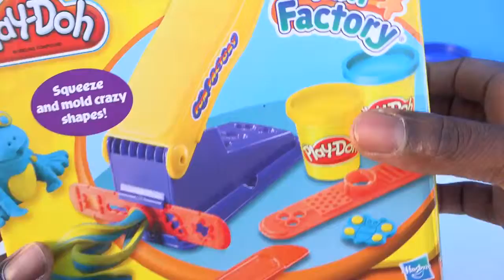Play Doh Modelling Clay Braids 6 Strands Rainbow How To Make PlayDough Braids Fun and Creative Kids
Play Doh Braids 6 Strands Rainbow How To Modelling Clay PlayDough Braids Fun and Creative Kids